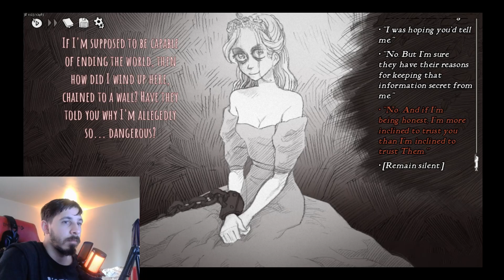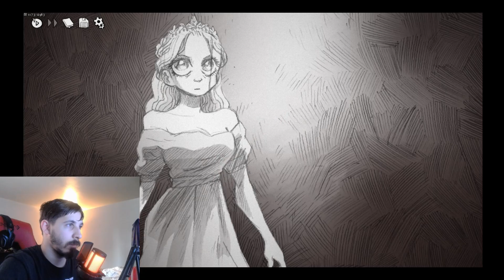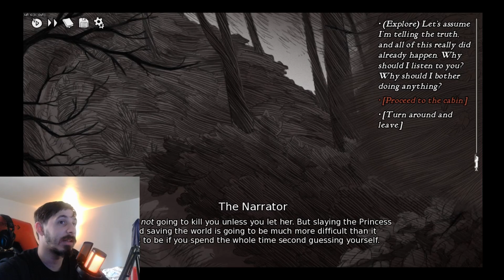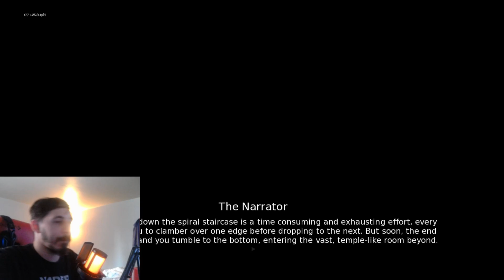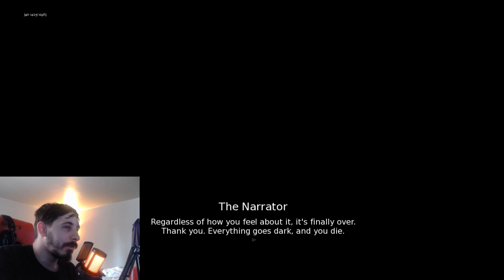Slay the Princess (Episode 4)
We return to the monochromatic world of Slay the Princess. Where this time Joshua intends to deceive the princess and attempt to backstab her, only to realize how wrong he is.